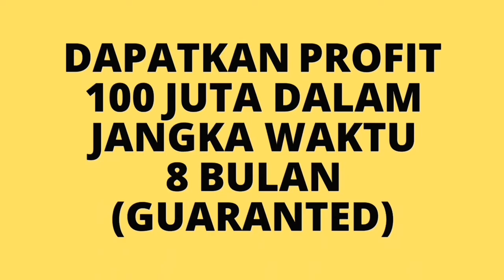BISNIS YANG MENGUNTUNGKAN DI LOMBOK !!!